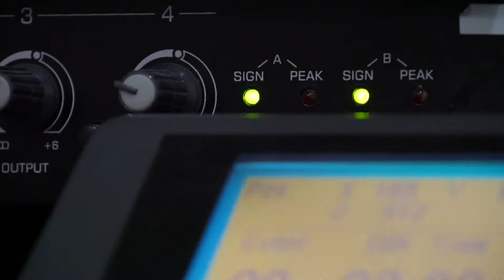TV Studio Equipment 03 / Free Stock Footage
Description:
Footage of some flashing lights in a tv control room.